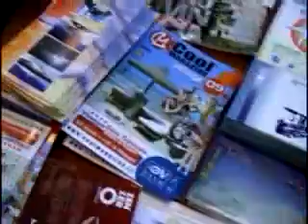Touring Sicily with ITT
Are you looking to plan a trip for next week or weekend? Stop by the NAS Sigonella Information Tours and Travel (ITT) office on NAS I in Midtown for all your travel needs!